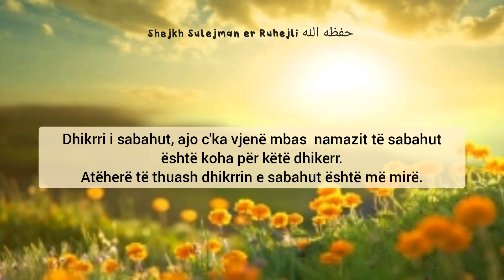Shejkh Sulejman er Ruhejli: Cili adhurim është më i mirë pas namazit të sabahut